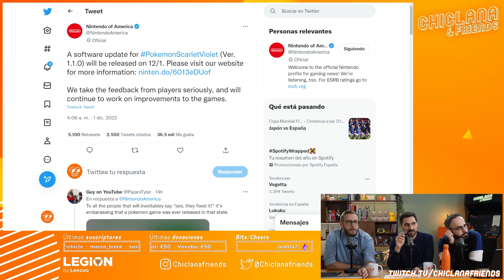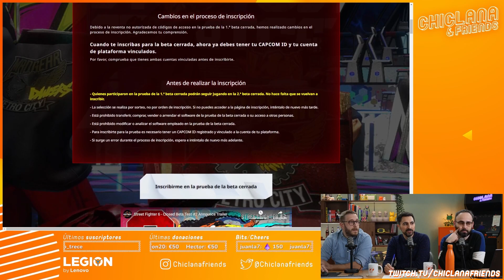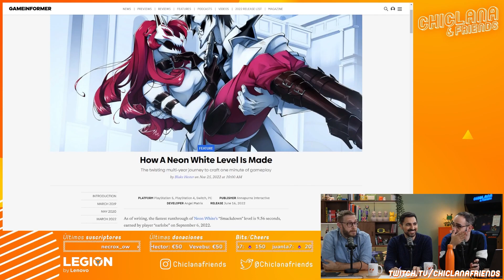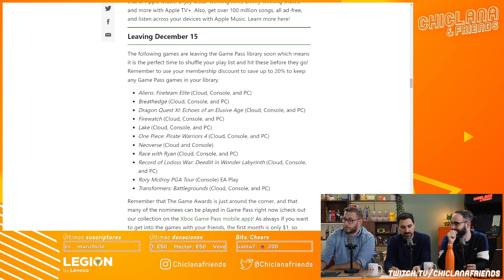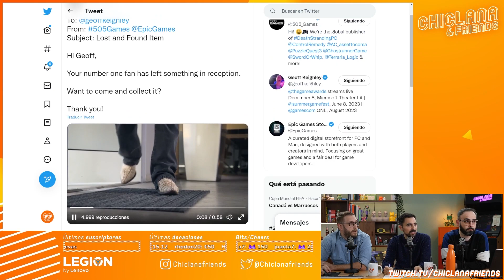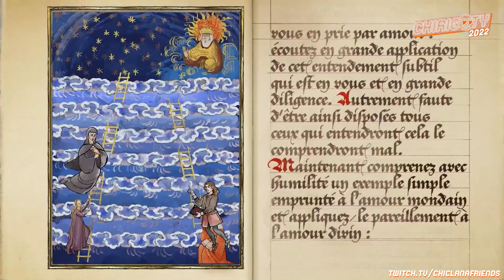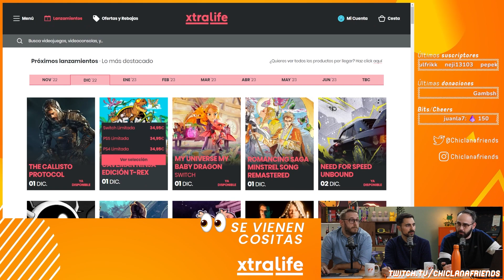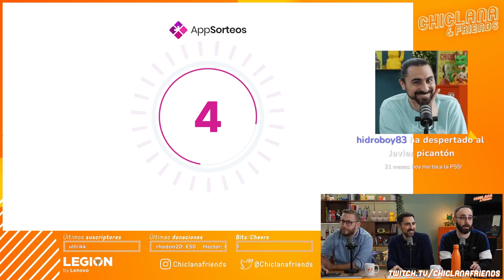Episodio 457: Street Fighter 6, The Knight Witch, El nuevo patrocinador, Se Vienen Cositas...